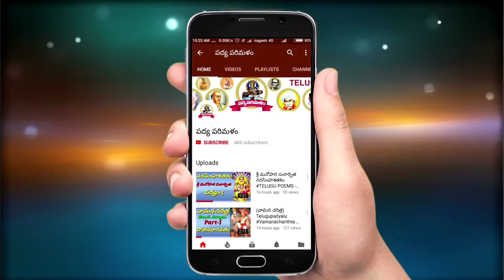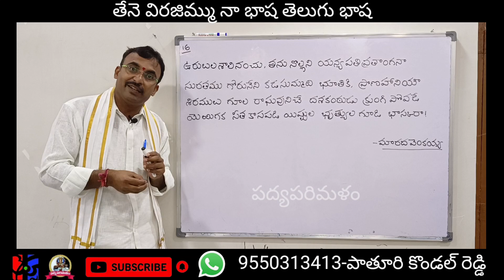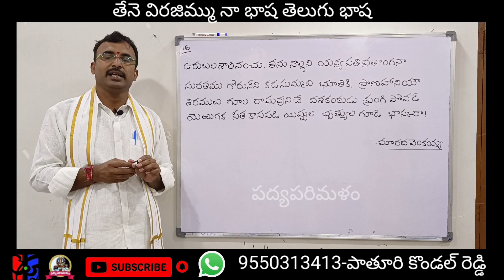Bhaskara sathakam||Poem 16||భాస్కరశతకం|పద్యం 16||9550313413||పాతూరి కొండల్ రెడ్డి||Padyaparimalam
మారద వెంకయ్య గారు రాసిన భాస్కరశతకం నుండి చక్కని పద్యం